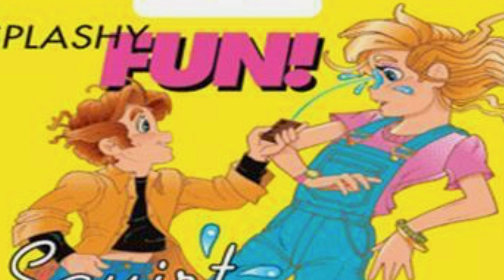George love to prank his Mom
Another Joshua time cartoon call I love to prank my mom is mostly based on those popular jokes toys at store and farmacie